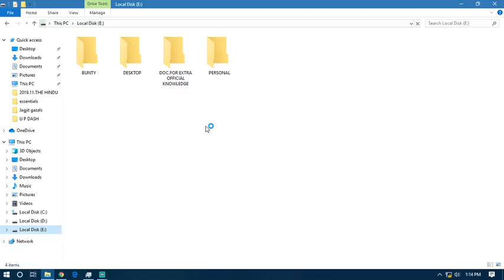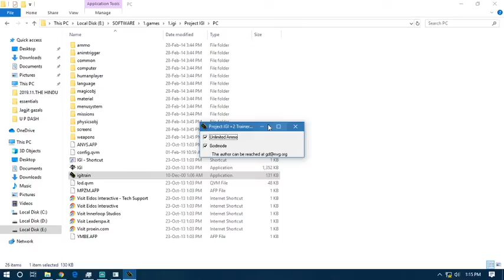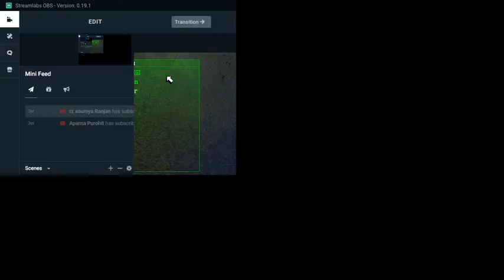I.G.I 1 Stage 1